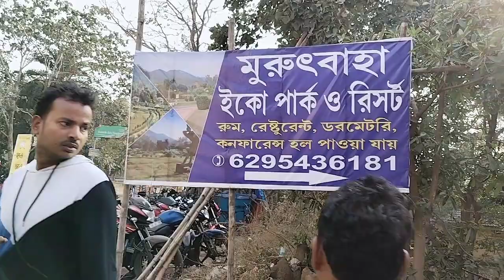Susunia Pahar Travel | Susunia Hill Bankura | Picnic with family | piKuদি